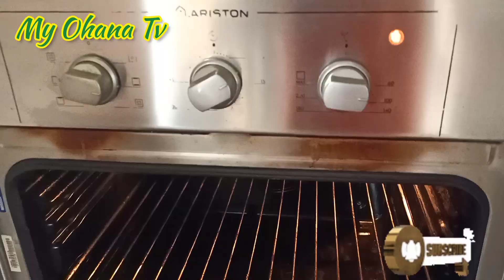undas2022 Luto tayo kakanin Alay sa Patay#pagkaingpinoy